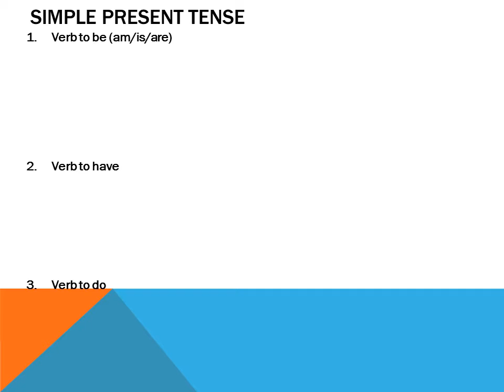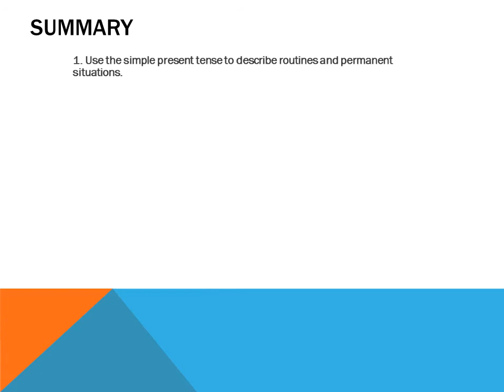Using verb tenses statements at Anglicize your speech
Anglicize your speech!
Use this video if you prefer studying in a quiet atmosphere.

Check these sites for more!

1. Websites

2. Facebook

3. Google+

4. Twitter

EARN MONEY FOR FREE BY CREATING YOUR FREE WEBSITES OR BLOGS AND JOIN THESE AD NETWORK SITES